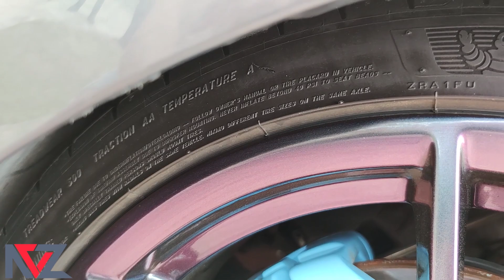UNA FLAMA🔥MAS Y SE INCENDIA EL AUDI ||LO SACAMOS A PROBAR A LA CALLE😈 ||NÉSTOR VAG ZONE